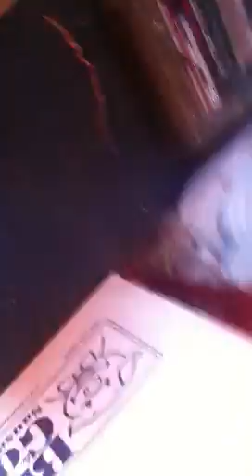Zacary vacuum Stire